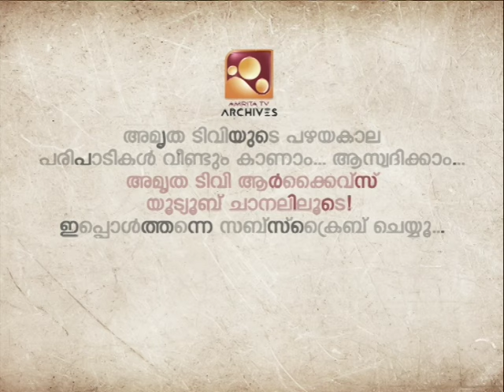സത്യൻ മാഷ് മുഖേനയാണ് സിനിമയിൽ അഭിനയിക്കാൻ അവസരം കിട്ടിയത്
സത്യൻ മാഷ് മുഖേനയാണ് സിനിമയിൽ അഭിനയിക്കാൻ അവസരം കിട്ടിയത്: പാലാ തങ്കം